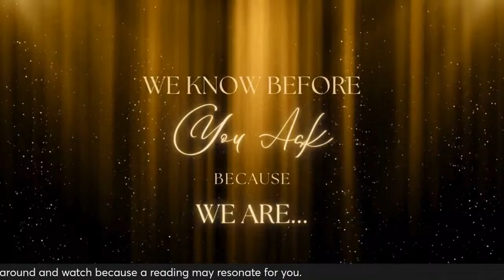The Cool Crone Oracle Answering your personal questions.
April 12 @ 7 pm Eastern, Join us for The Cool Crone Oracle.  (Ooh, doesn’t it sound mysterious?)

On this show, we will take personal questions from the chat and answer them using our guides, your guides, tarot cards, and whatever other Woo Woo devices we have handy.

🔮🌘😶‍🌫️🤯😇🌘🔮Please put your QUESTIONS IN ALL CAPS IN THE CHAT at the beginning of the show.  We will take as many as we can.  You must be present for your reading.  We will announce whose questions are coming up so you can let us know you are still there.  Stick around for the other questions!  You may resonate with the answers to a question other than your own.  ❤️💛❤️💛Links to everyone's channel will be in the description.  Please be respectful in the chat. We are giving high-vibration answers to questions, and it will really help keep the vibe high if we don’t have to police the chatters (we usually don’t, but it has to be said.)

Also, if you are a reader, please do not advertise your channel or put answers in the chat.  This distracts the viewers who have tuned in to see our show.  While we support other channels, this is our time, and we want you to respect that. Plus, you are not there to work; you are there to watch, so enjoy!

Marina from Heart Centered Tarot

See you in the chat!

Val K is an Intuitive Consultant, Psychic Medium, and Channel
Val's YouTube channels  @nextlevelchanneling  and @dragonflycrystals